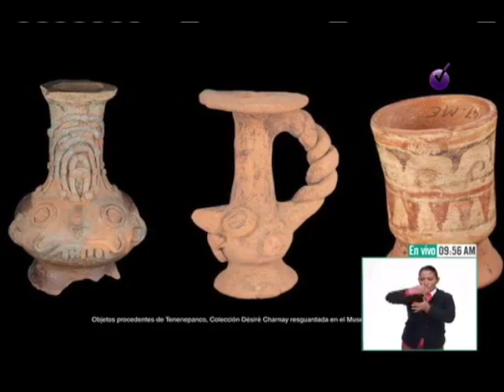27: Los sitios arqueológicos del volcán Popocatépetl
En México, las cimas nevadas son excepcionales. En el Altiplano Central no hay más de tres montañas con hielos perennes y en invierno apenas una docena más se cubre por nevadas ocasionales; este paisaje fue sacralizado en el México antiguo. Recientemente surgió una arqueología especializada en esos agrestes parajes, la cual se conoce como “arqueología en alta montaña”, disciplina poco conocida que muestra cómo se desarrollaron los adoratorios en alturas que sobrepasan la posibilidad biológica de la supervivencia humana.
Por arriba de los 4 000 msnm no se puede desarrollar la masa forestal pues las condiciones de baja temperatura marcan el límite natural para el crecimiento arbóreo, límite que es fácilmente perceptible en el paisaje. Los materiales arqueológicos localizados por arriba de esta cota demuestran la capacidad de quienes antiguamente realizaban cultos por superar fronteras naturales, mucho antes de que las modernas técnicas del alpinismo se aventuraran a conquistar las más altas cumbres. Entre los sitios arqueológicos situados en las cúspides se encuentran los del volcán Popocatépetl, lamentablemente la actividad volcánica casi ha borrado toda huella.